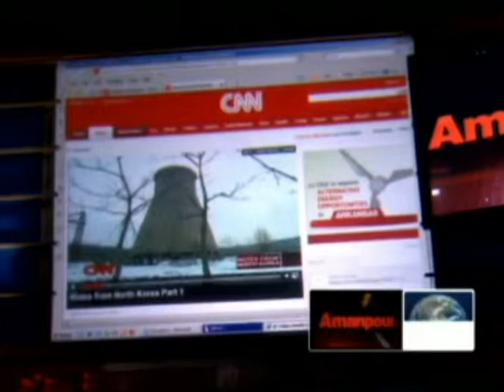Prof. Sung-Yoon Lee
2010/02/22
Amanpour